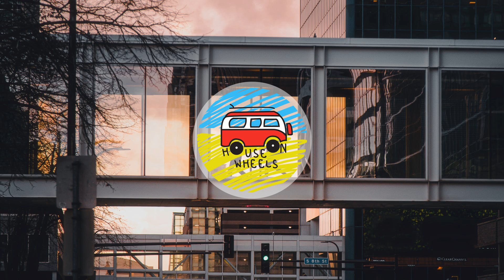Big EDM Sounds Network - My House Is A Soul Thing (Toney D House Mix) | House On Wheels 🚌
Artist: Big EDM Sounds Network
Title: My House Is A Soul Thing (Toney D House Mix) | HOUSE